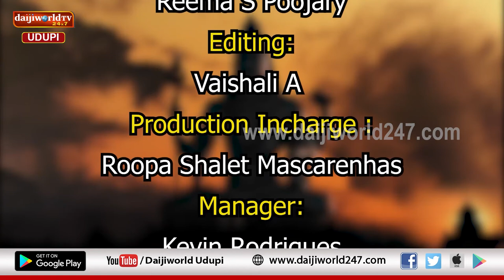ಶಿವ ಚರಿತಂ | Mahashivaratri Special |Special Program 2022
ಮಹಾ ಶಿವರಾತ್ರಿಯ ವಿಶೇಷ ಕಾರ್ಯಕ್ರಮ
ನಟರಾಜ್ ಪರ್ಕಳ ಇವರಿಂದ ಪ್ರವಚನ